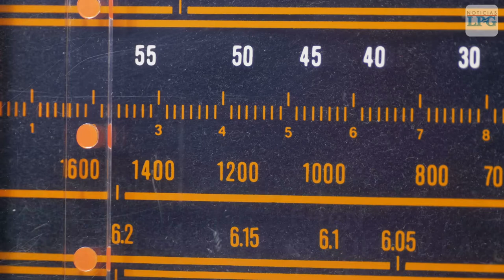Cosas que no podías hacer en El Salvador antes de los Acuerdos de Paz